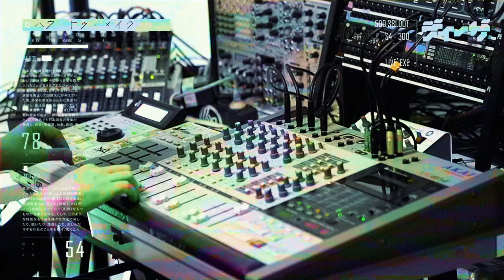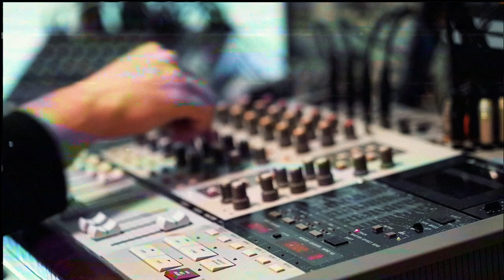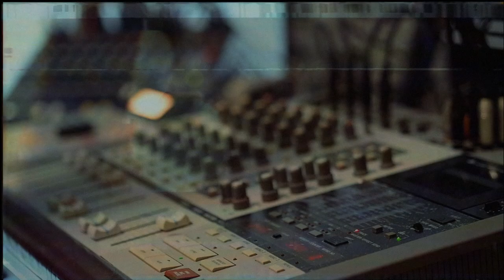MPC 2000XL vs Tape Recorder [ CHILL / BOOM BAP ]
This is video comparison of how Akai MPC2000XL sampler, sounds through the mixer, of Akai MG614 tape recorder. And then, how different it sounds from tape.